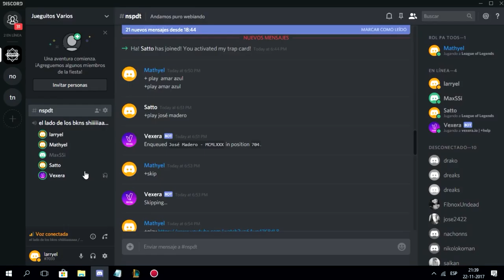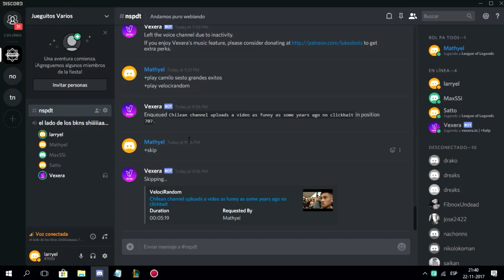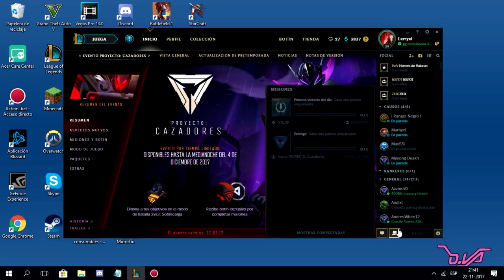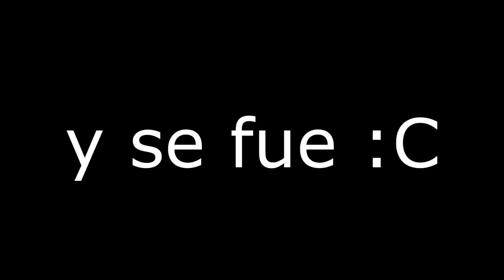un bello momento con el kevin :)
un bello momento con el kevin :D
el día que el kevin volvió pero un ratito :c

un saludo pal mathy